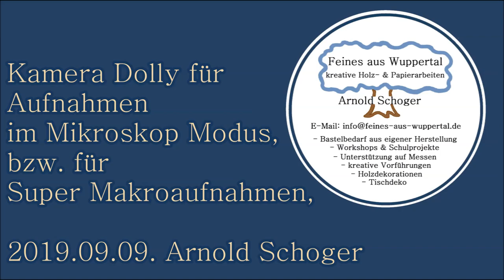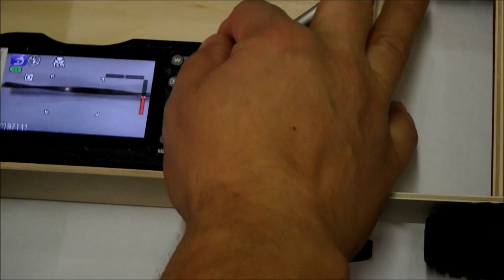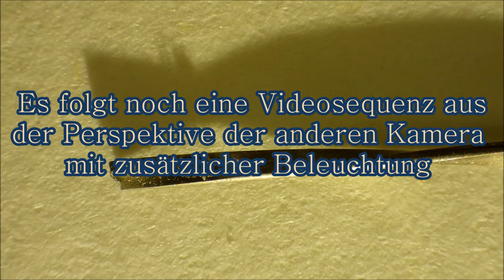Kamera Dolly für Aufnahmen im Mikroskop Modus, bzw für Super Makroaufnahmen, Arnold Schoger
Nutze dafür die Suchfunktion mit dem Stichwort zu dem Thema was dich interessiert.
E-Mail Anfragen beantworte ich meinen Förderern und Unterstützern(siehe gerne.

Demnächst stehen visualisierte Darstellungen von Laubsägeblättern unterschiedlicher Herstellern auf der ToDo Liste.